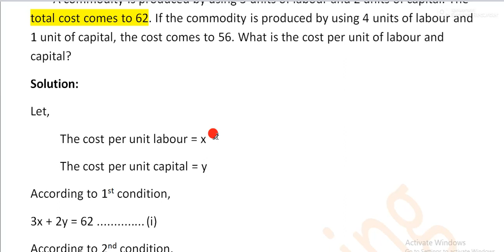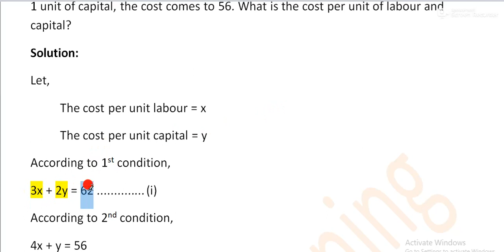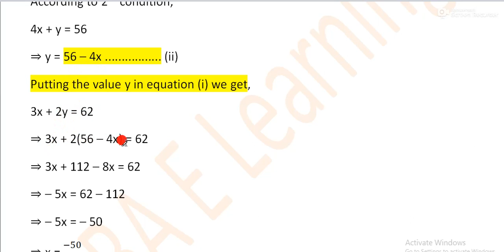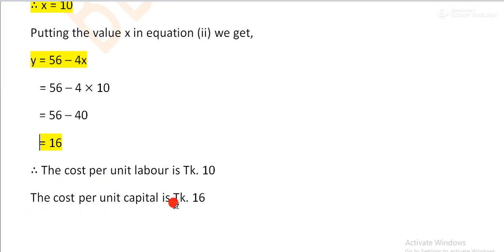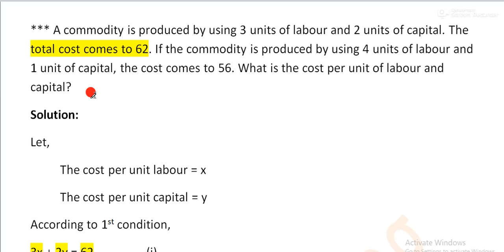Business Mathematics Chapter: The Straight Lines, Linear Equations and Inequalities| Part 5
A National University math solution of Business Mathematics of the chapter 4 The Straight Lines, Linear Equations and Inequalities.
Find out the cost per unit of labour and capital.